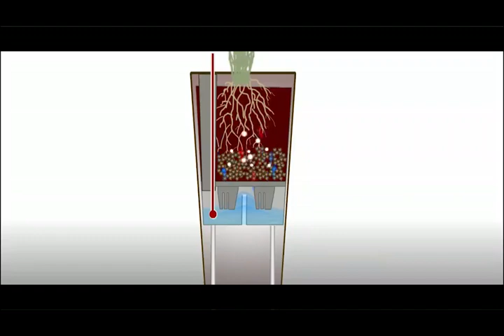Taizhou Shengerda Co.,ltd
Taizhou Shengerda Co.,ltd established in 2005, we specialized in producing all kinds plastic flowerpots. We have rich experience in developing, designing and manufacturing.We have advanced equipment,advanced technology,high quality,competitive price,timely delivery of products.Our products have been sold well all over the world and sold to the United States, Europe, the Middle East and other countries.For example,gallon basin,hanging basket basin,antique flowerpot,the company has been developed self-watering system flowerpot.expand production scale and business scope, closely follow the market development. We will continue to adhere to our business philosophy,quality as life,to provide you with the best new products.Willing to cooperate with domestic and foreign customers,hand in hand to develop the grand plan.